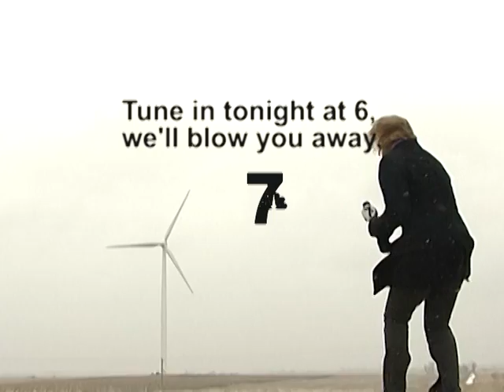KWWL Wind Power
It's a gusty one out there today, trust us.